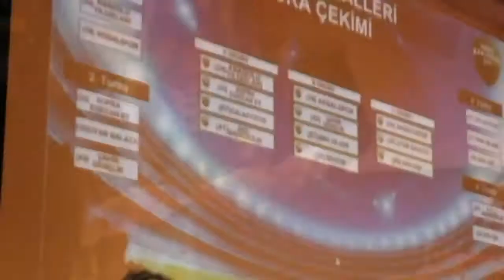İddaa rakipbul izmir Hazırlık ligi Genç Halı Yıkama 9 Akdağ Saraciye 9 HD